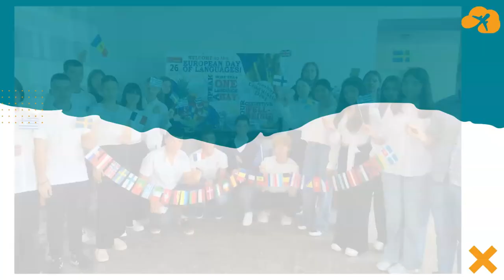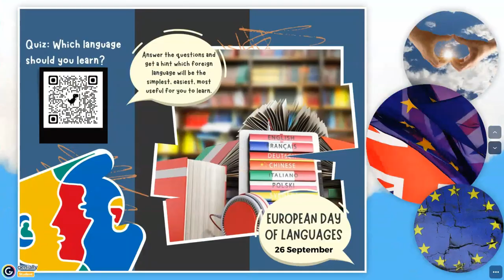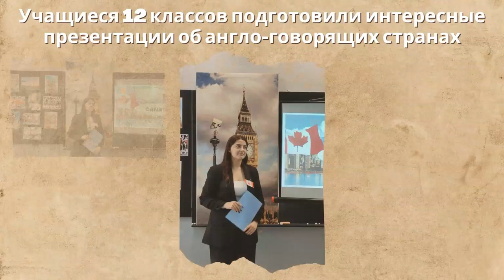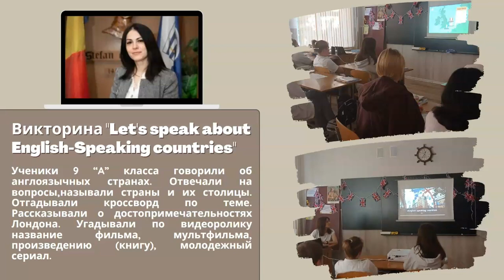Неделя иностранных языков в Т.Л. "Штефан чел Маре"